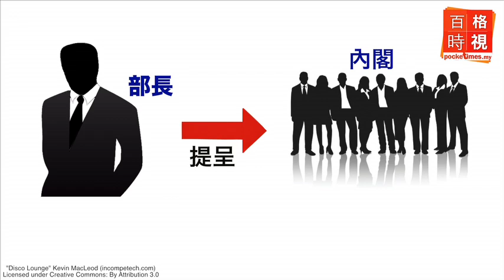政策到底如何擬定？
你了解公共政策是怎麼擬定的嗎？整個程序是怎麼樣的呢？